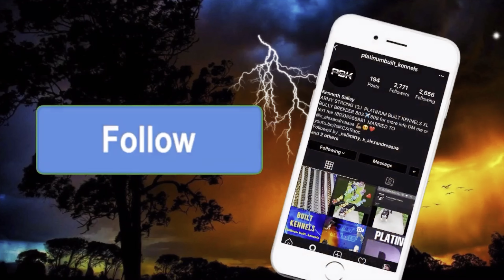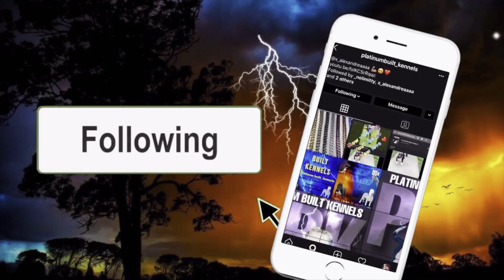AMERICAN BULLY RAW FEEDING REACTIONS 😧